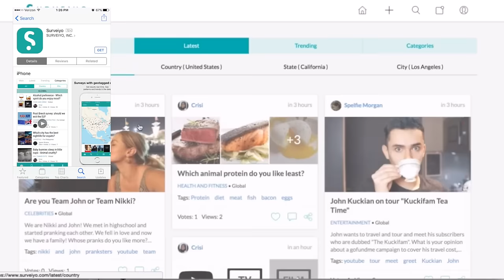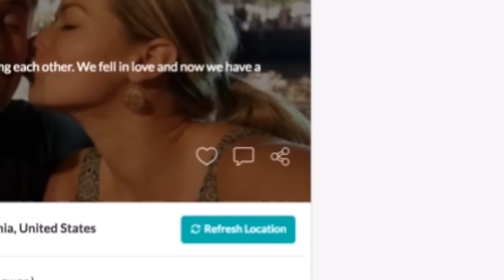HE NEEDED SURGERY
Answer our survey for a chance to win $100 Our poor little doodle bear had to go into surgery. John and Iris had a daddy-daughter day and Nikki was hypnotized. This is the camera we use to Vlog!

Johns SnapChat:
NikkiandJohn